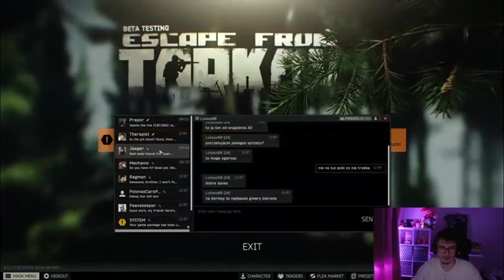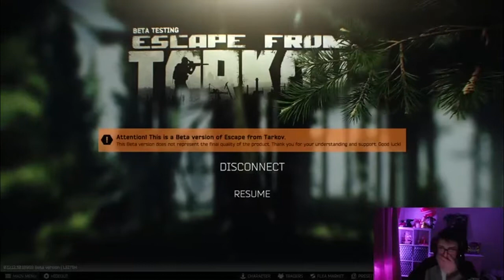LukiSteve | TARKOV z EKIPĄ, GOŚCINNIE BANDURA #1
Siema wicowie!